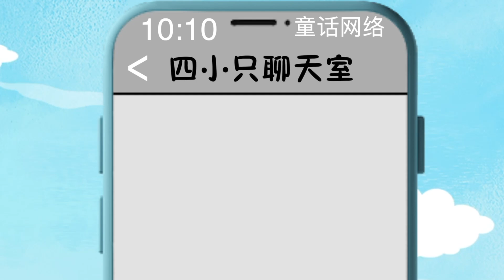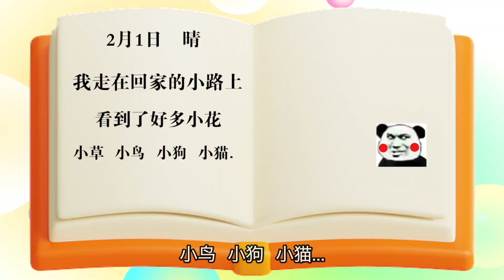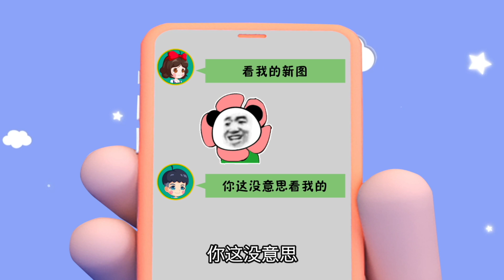给小雪小贝发压岁钱啦